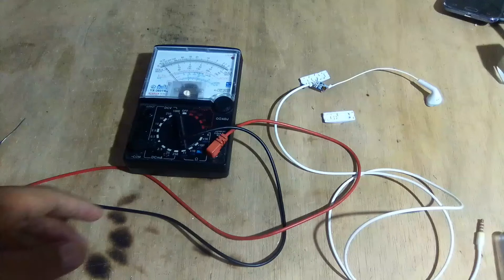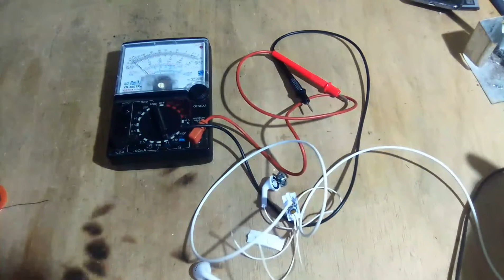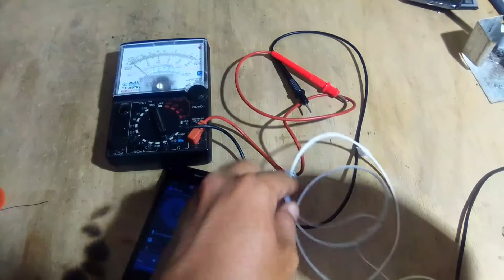Cara Memperbaiki Headset Rusak Samsung PART 2